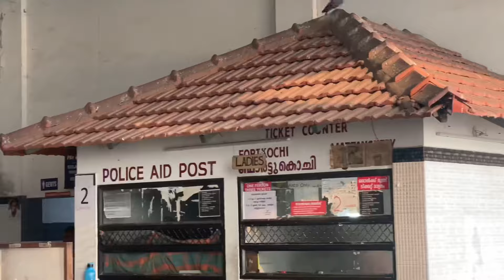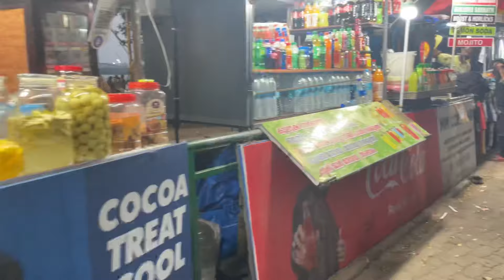കൊച്ചി പഴയ കൊച്ചി അല്ല guys ഇതൊക്കെ കൊച്ചിയിൽ ഉണ്ടായിരുന്നു🤔@Sherihansaheer259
കൊച്ചി പഴയ കൊച്ചി അല്ല guys കൊച്ചിയിൽ ഇതൊക്കെ ഉണ്ടായിരുന്നോ🤔@Sherihansaheer259#viral